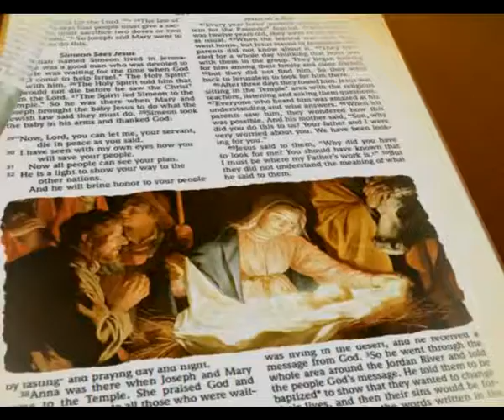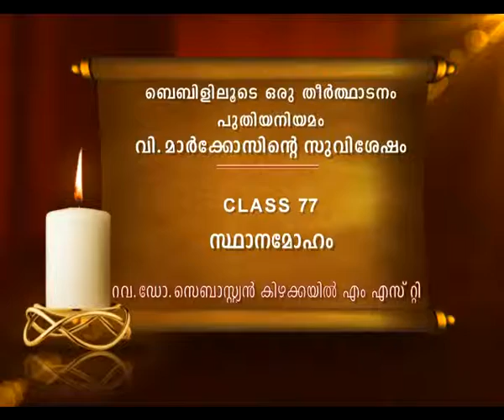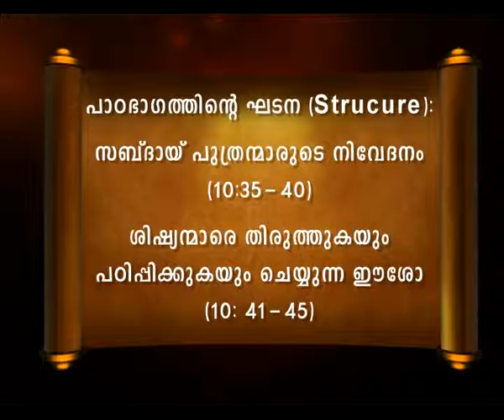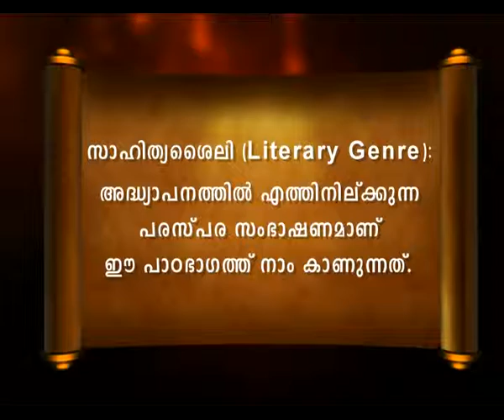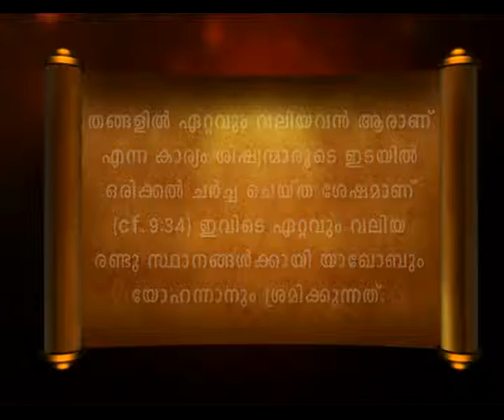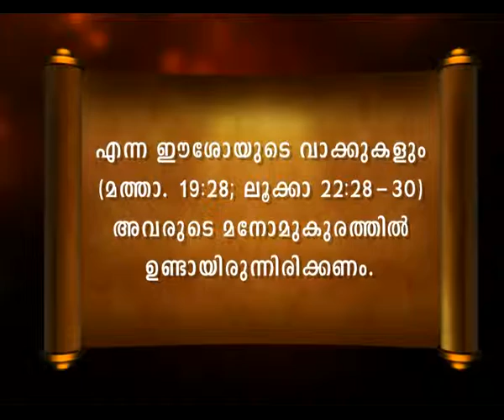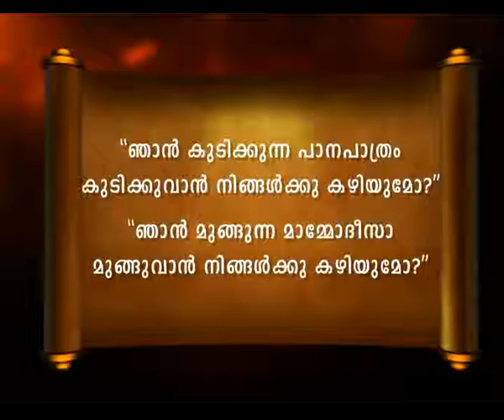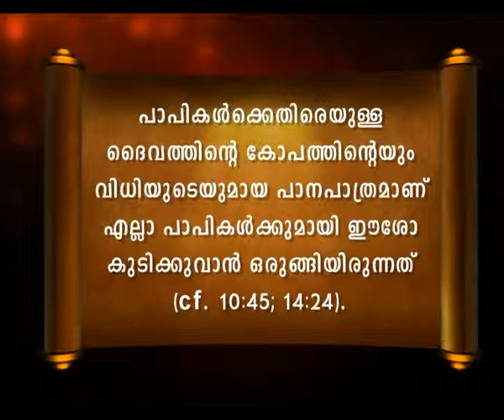Bibililoode oru theerthadanam EPI 166 ബൈബിൾ പുതിയ നിയമം Mark 77 ബൈബിളിലൂടെ ഒരു സമഗ്ര സഞ്ചാരം